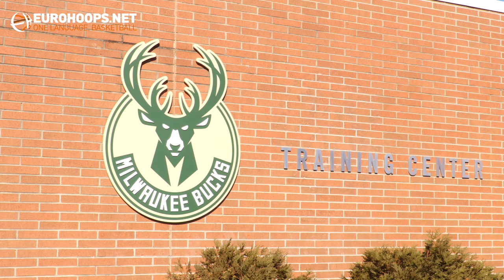Giannis Antetokounmpo hosting Εurohoops! Part 1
Giannis Antetokounmpo takes Eurohoops around the Milwaukee Bucks Arena! On this part, Giannis guides us into the gym and shares his work out stories.